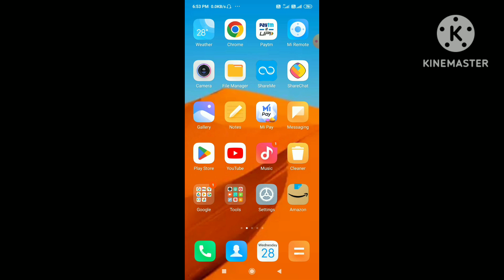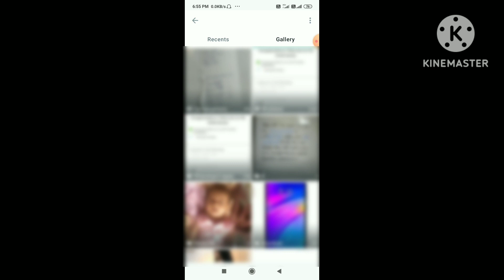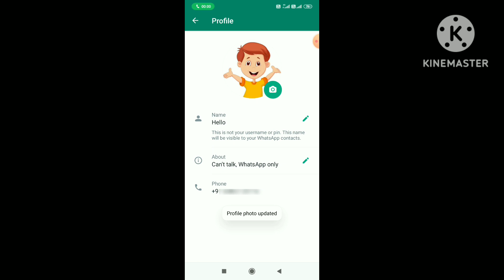Dp kaise lagate hain | WhatsApp par apna dp kaise lagate hain | WhatsApp par dp kaise lagaye